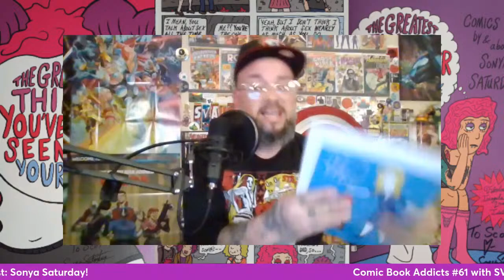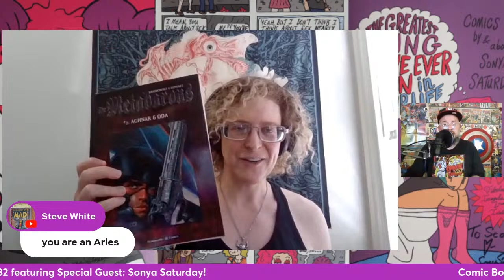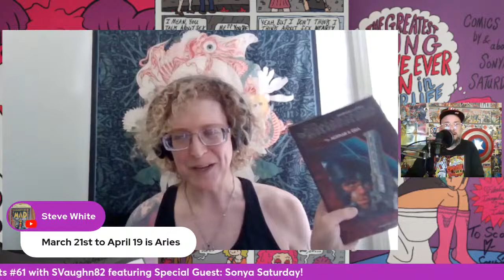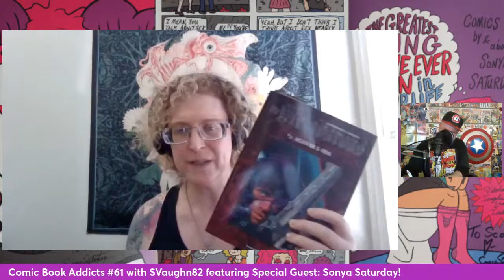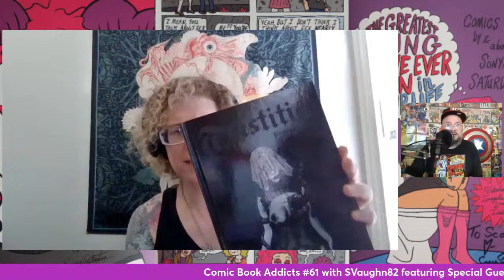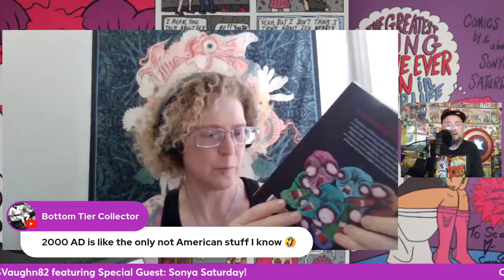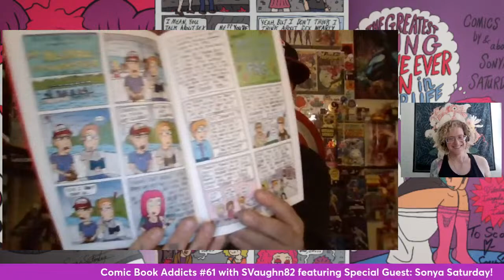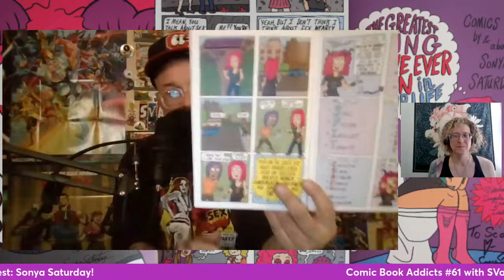Comic Book Addicts #61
It's my birthday livestream!!! And I couldn't think of a better guest to have back for my birthday show! Sonya Saturday is a talented creator who I'm looking forward to talking to again!